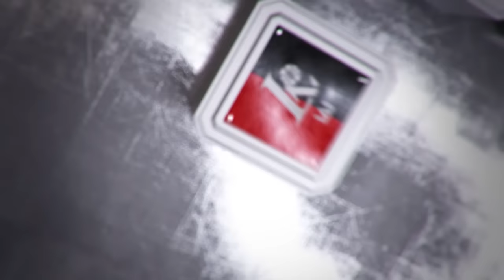Rungtynių apžvalga: Panevėžio „Lietkabelis“ - Prienų - Birštono „Vytautas“ [2016-12-04]